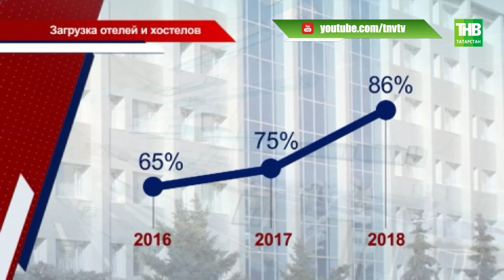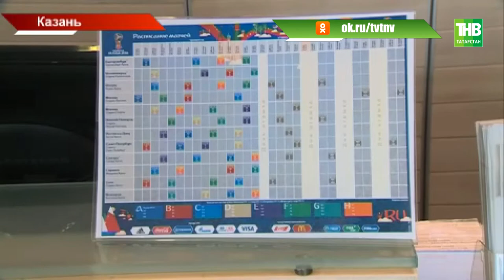Во время мундиаля казанские гостиницы увеличили выручку в 1,5-2 раза - ТНВ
Чемпионат мира перевалил экватор, болельщики вылетевших команд покидают турнир, в отелях снижается загрузка. Гостиницы Москвы, Петербурга и Казани уже начали снижать цены. Промежуточные итоги - во время мундиаля казанские гостиницы увеличили выручку в 1,5-2 раза. В дни игр в столице республики загрузка номеров доходила до 90%. Как отзываются о гостиничном сервисе иностранные болельщики и почему окончательные итоги работы станут известны только через год?

Координаты:
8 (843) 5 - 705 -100